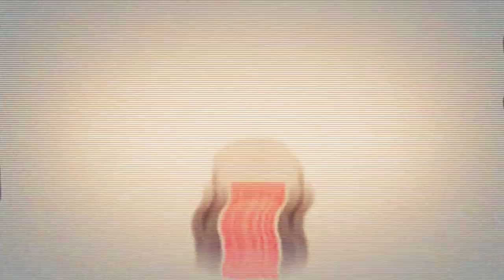East London Mela Behind the Scenes with Mumzy Stranger and Junai Kaden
Please show your support. x

All Copyrights are held by Tiffin Beats Records